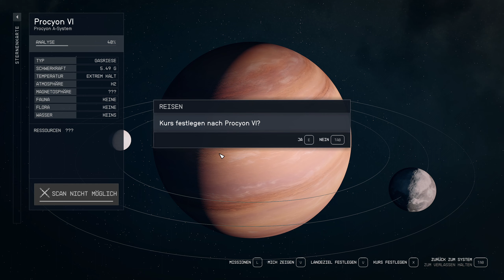Starfield #033 - Alle Kräfte suchen